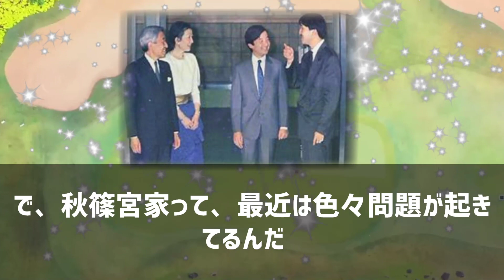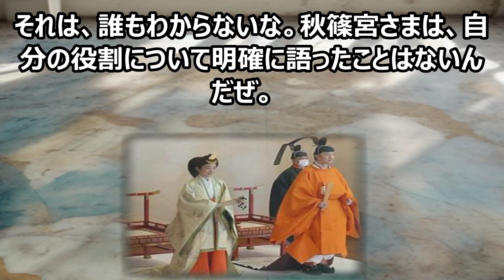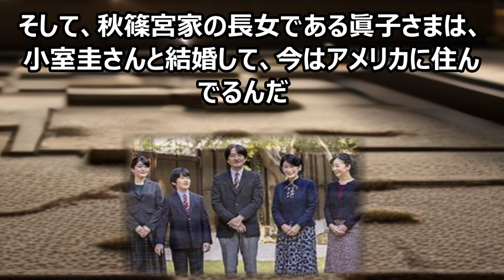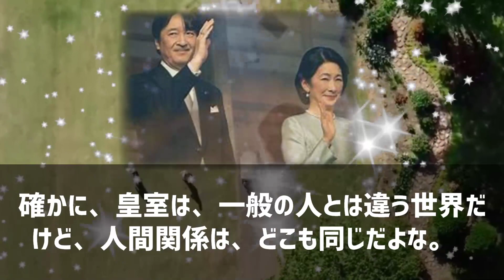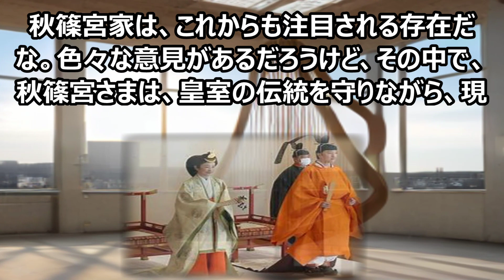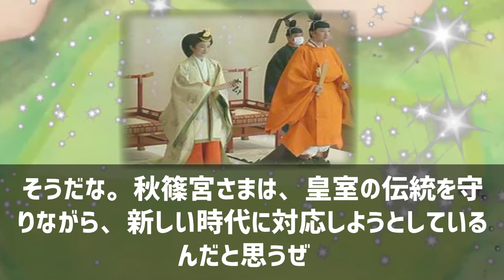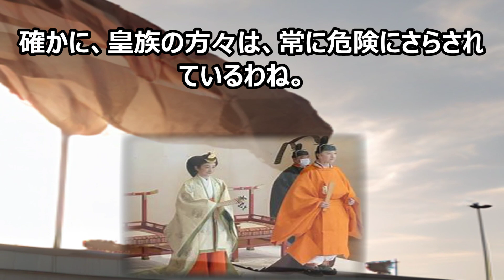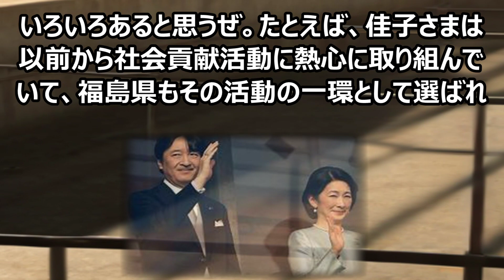秋篠宮家、その真実とは？魔理沙,今回は秋篠宮家について解説するぜ霊夢,よ… 海外の反応 875